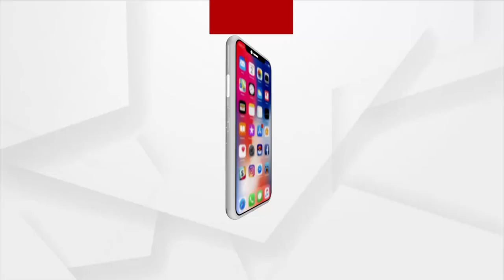4 Lakh Income from 4 Acres through Banana Cultivation in Jajpur's Bari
4 Lakh Income from 4 Acres through Banana Cultivation in Jajpur's Bari.